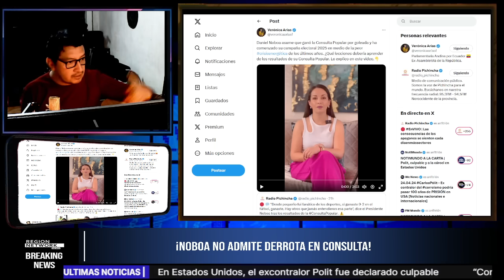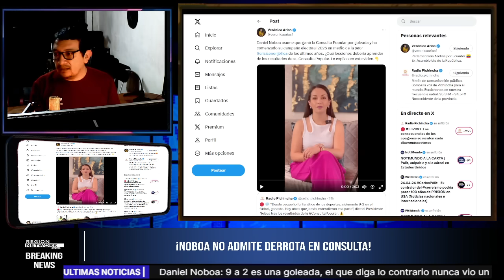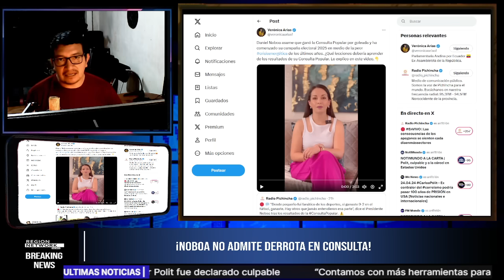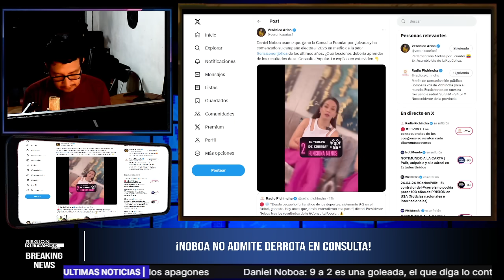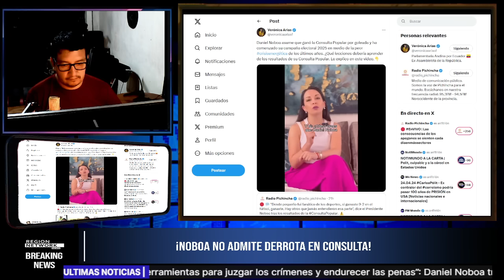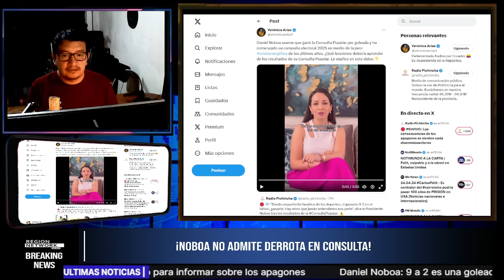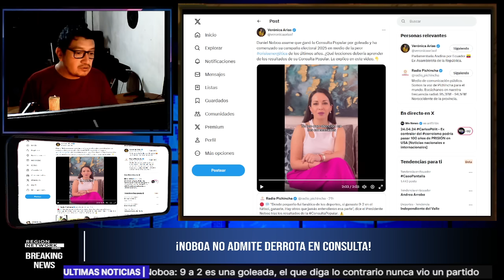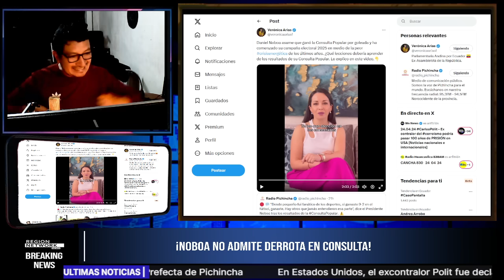¡TODAS LA VERDADES DE NOBOA QUE SALIERON A LA LUZ DESPUÉS DE LA CONSULTA!